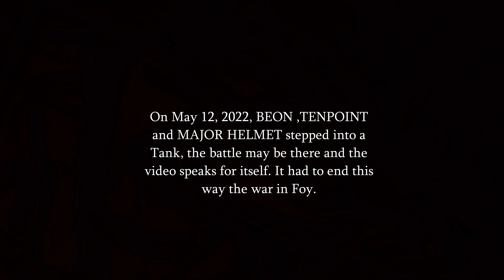Hell Let Loose ® / Tank Crew on Foy WWII 4K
Welcome to the battle soldiers !

Ejoy the gamplay.

MSI GeForce RTX 3070 Ti SUPRIM X 8G